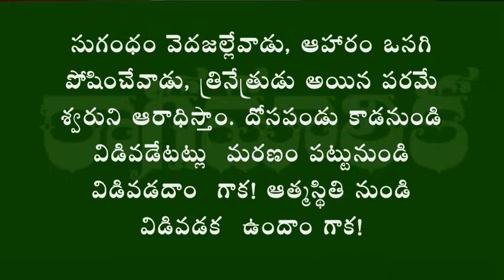MAHA MRUTYUMJAYA STOTRAM WITH TELUGU MEANING